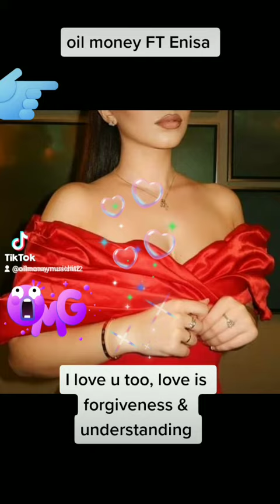oil money music hits FT Enisa in zoom